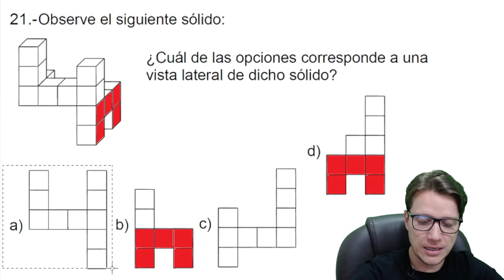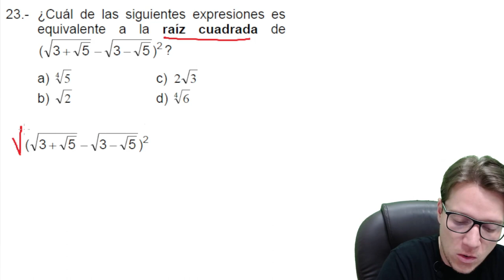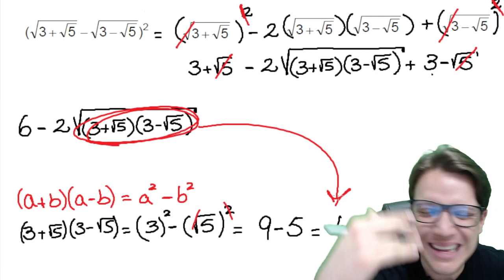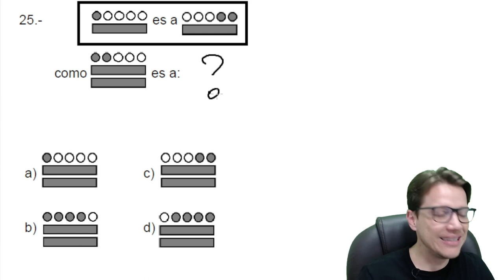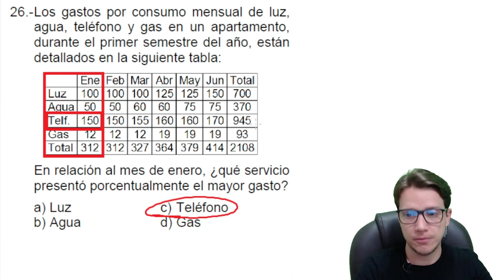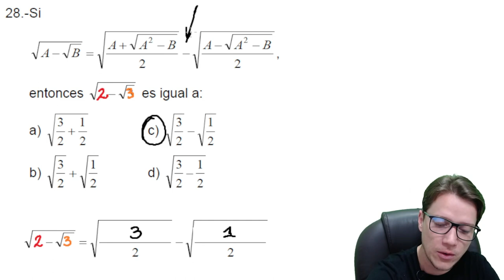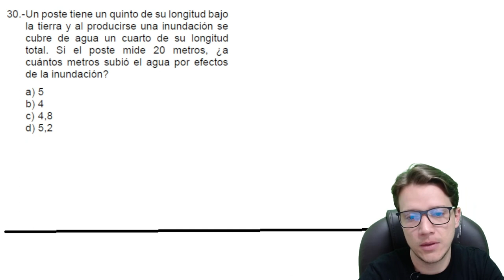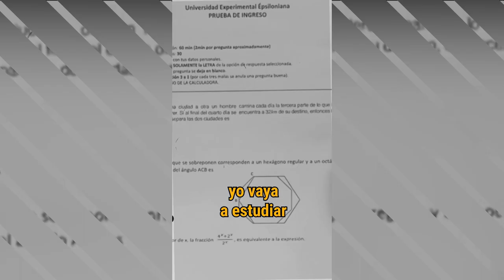SOLUCIÓN PDU 2022 (PARTE 3) - Universidad Metropolitana - APTITUD CUANTITATIVA